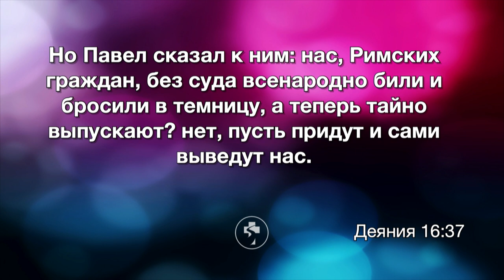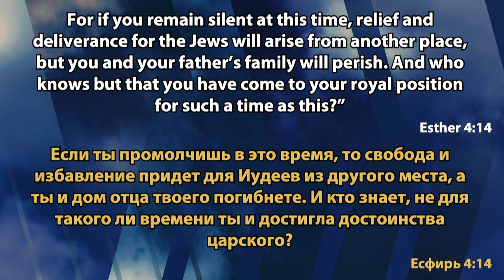Стоит ли Христианам голосовать? - Богдан Бондаренко